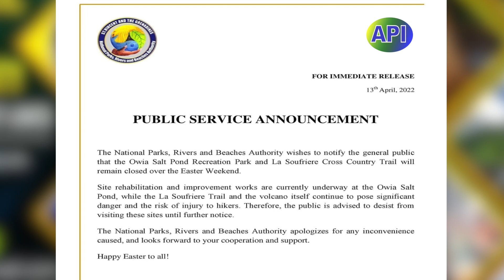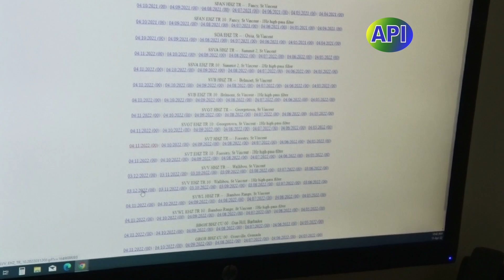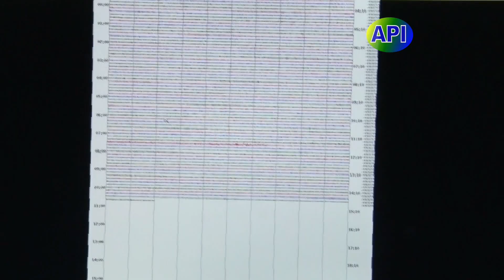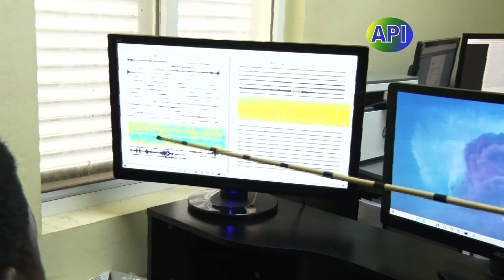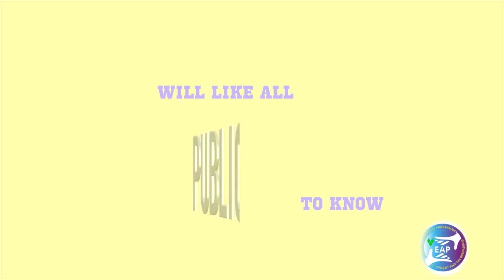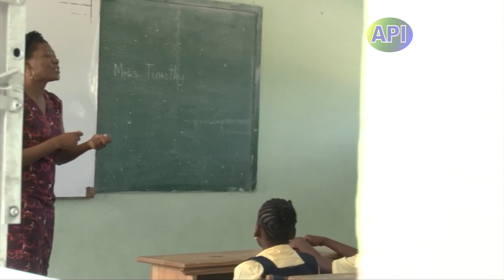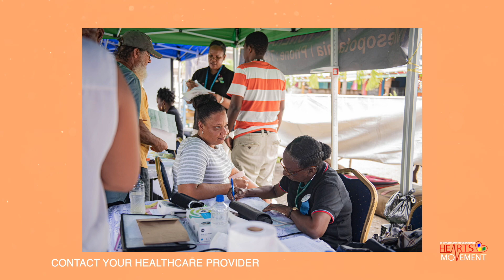API Programme 14th April 2022